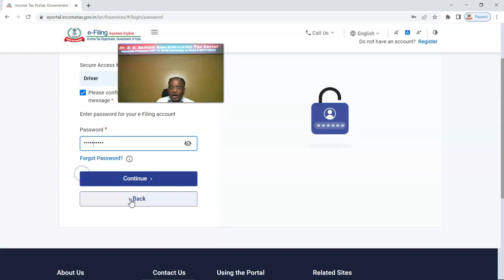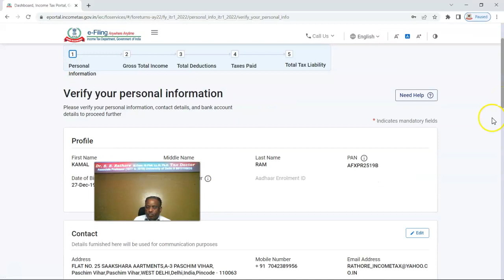Online Filing of ITR-1of FY 2021-22 (AY 2022-23) File in June-22 after viewing Form 26AS, AIS, etc.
Online Filing of ITR-1 of FY 2021-22 (AY 2022-23)
Advised to File after 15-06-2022 or so
after  receiving / viewing
Form 16, Form 16A, Form 26AS, Annual Information Statement, etc.